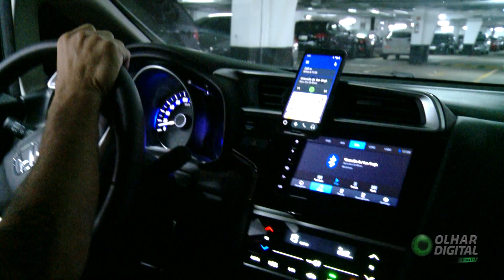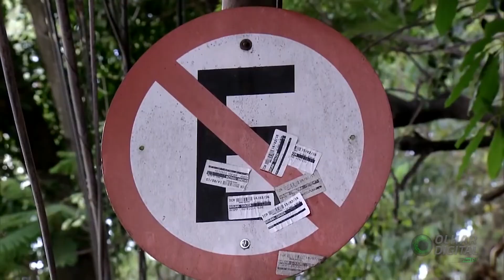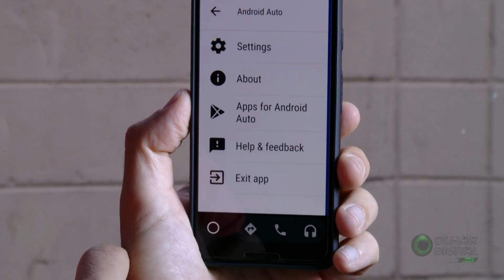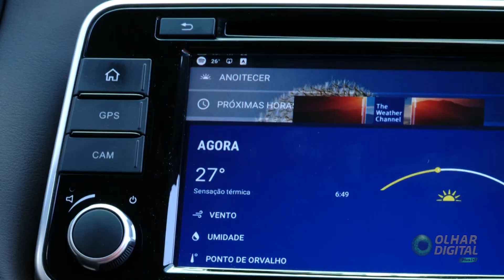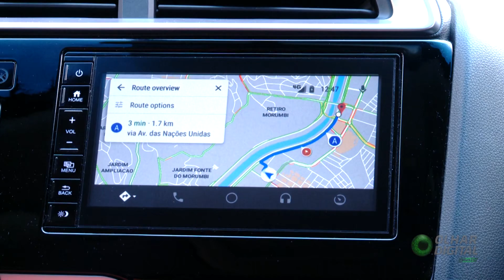Entenda os perigos de usar o celular enquanto dirige